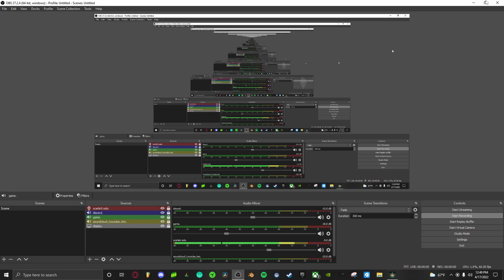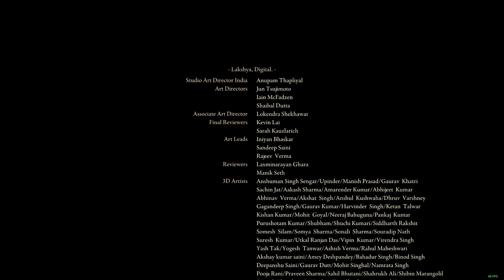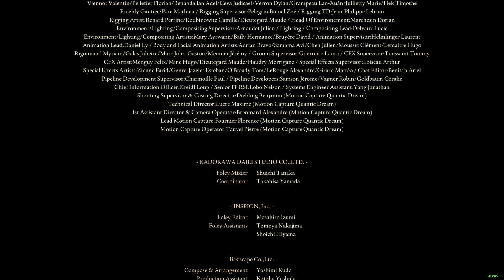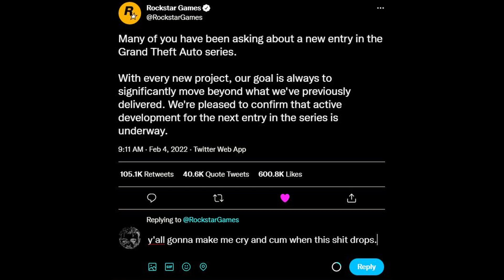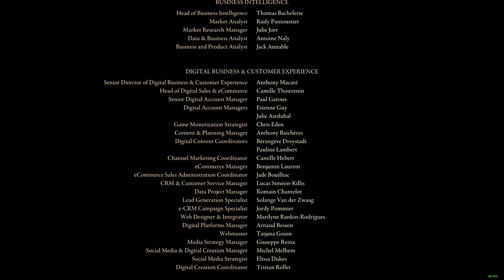THE LEAN LORD. [ELDEN RING] {EPISODE_005}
george r. r. martin had nothing to do with this masterpiece, you can't convince me otherwise... and if this game does not get goty, i'm committing a hate crime against... i said too much.

PC SPECS:
CPU - AMD RYZEN™ 5 5600X Processor
GPU - EVGA GeForce RTX 3060 12GB XC
RAM - 16GB; 2X8GB GOLDKEY DDR4-2666MHZ
SSD - 500GB WD_BLACK™ SN750 NVMe™ SSD
HDD - 4TB Seagate Backup Plus HUB

PC EQUIPMENT:
HEADSET - RIG 400HS Wired Stereo Gaming Headset
MONITOR - LG 24GN650-B; 24'' UltraGear FHD IPS 1ms 144Hz HDR Monitor with FreeSync™
KEYBOARD - Razer BlackWidow V3 - Green Switches
MOUSE - Razer DeathAdder V2 Special Edition
MOUSE PAD - Razer Gigantus V2 XXL
CONTROLLER - DUALSHOCK®4 Wireless Controller

AUDIO EQUIPMENT:
MICROPHONE - Shure SM58 Microphone
INTERFACE - Focusrite Scarlett Solo USB Audio Interface (Gen 3)
XLR CABLE - 15 FT. Livewire Essential XLR Microphone Cable
SPEAKERS - 2 KRK Classic 5 Powered Studio Monitors
SPEAKER CABLES - 2 5FT. HOSA HSS-005 REAN 1/4" TRS to REAN 1/4" TRS Pro Balanced Interconnect Cables
ADAPTER - 6.3mm 1/4" Male plug to 3.5mm 1/8" Female Jack Stereo Headphone Audio Adapter
POP FILTER - Shure A58WS Microphone Windscreen

PHOTOGRAPHY EQUIPMENT:
CAMERA - Panasonic Lumix G6
LENS - 7artisans Photoelectric 25mm f/1.8 Lens